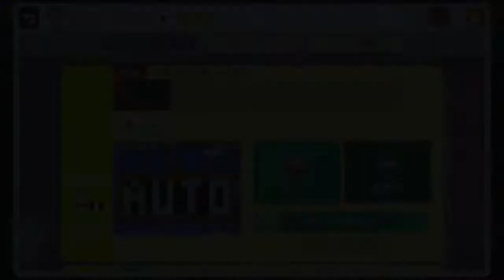マリオメーカー実況１３５ 超！手抜き全自動でこのクオリティだと・・？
超手抜きらしいですよ、このでき、このクオリティで。
許さんぞｗ
マリオメーカー実況はじまります！